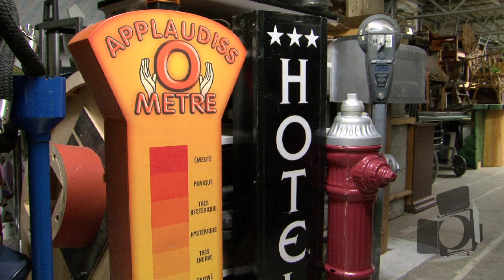STUDIO4FUN | SOS Décor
Visite chez SOS Décor à Montréal. On y donne une seconde vie à des décors de toutes sortes, issus de productions télé et théâtrales, depuis plus de 20 ans.

SOS Décor est un partenaire de Studio4Fun, et offre aux abonnés de Studio4Fun un rabais de 50% sur la location de décors et d'accessoires.
A quick visit at SOS Décor in Montreal, giving a second life to TV and stage sets of all sorts for over 20 years.